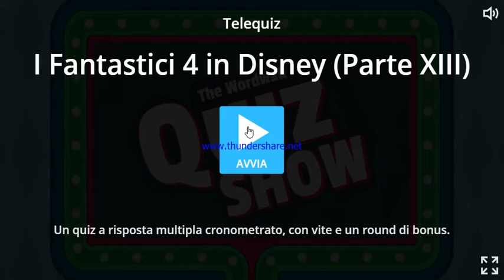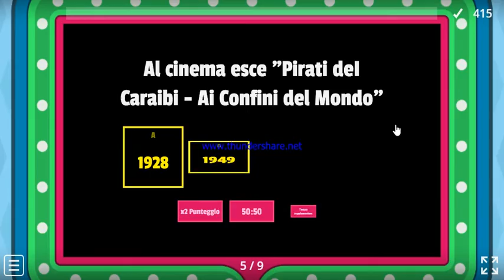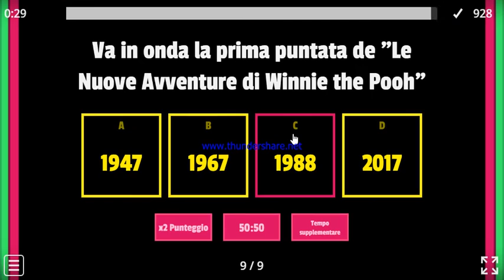I Fantastici 4 (Parte XIII)